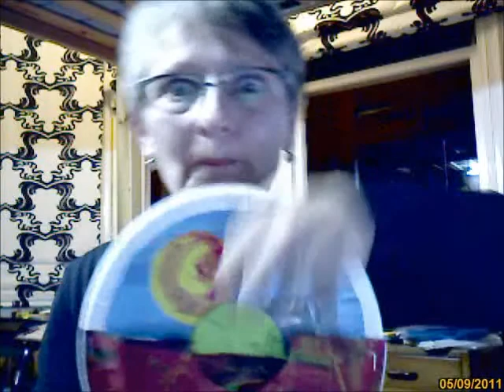Hill & Hole.wmv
shot late at night on my webcam with paper plates and a wooden spoon...just to wish Kyle Mewburn and Vasanti Unka all the best for the New Zealand Post Children's Book Awards this week!